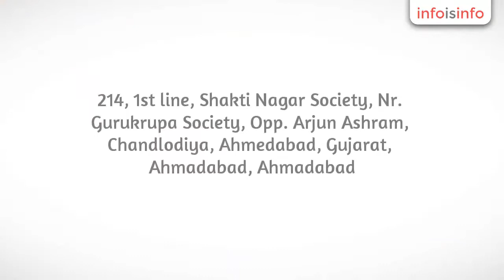Weighing in Ahmadabad - Rudra Solution - InfoIsInfo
Rudra Solution, Weighing in Ahmadabad.

WE HERE FOR SOLUTION FOR ALL TYPE OF CUSTOMER NEED OF WEIGHING MACHINE.

OUR PRODUCT RANGE ARE GIVEN BELOW :-

#  TABLE TOP SCALE / RETAIL SCALE.
    1 Kg to 30 Kg.

#  INDUSTRIAL SCALE / HEAVY DUTY SCALE.
    40 Kg to 5000 Kg.

#  JEWELLERY SCALE / LAB SCALE / ANYLITICAL BALANCE / POCKET SCALE.
    For Gold : 60 gm to 1200 gm
    For Silver : 1 kg to 10 kg

#  PRICE COMPUTING / PCS COMPUTING SCALE.
    Up to 30 Kg

#  HEALTH SCALE / PERSONAL SCALE / BABY SCALE.
    Personal Scale / Health Scale : 150 Kgs
    Baby Scale : 20 Kgs.

#  HANGING SCALE / CRANE SCALE.
    40 Kg to 50,000 Kg.

#  SPECIAL APPLICATION LIKE AS :-

     WEIGHBRIDGE IT / INDICATOR.,
     WEIGHBRIDGE,
     WIRELESS SCALE,
     MILK DAIRY WEIGH SOLUTION,
     PALLAT SCALE,
     BAGGING MACHINE,
     HOPPER SCALE,
     TANK WEIGHING.

OR OTHER SPECIAL APPLICATION AVAILABLE AS PER CUSTOMER REQUIREMENT AS PER ORDER.

REGARDS,